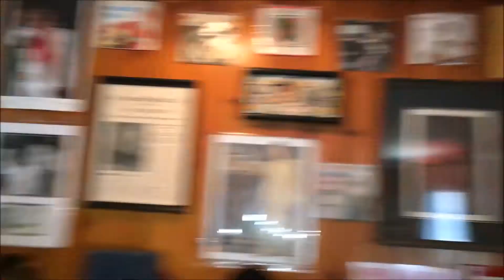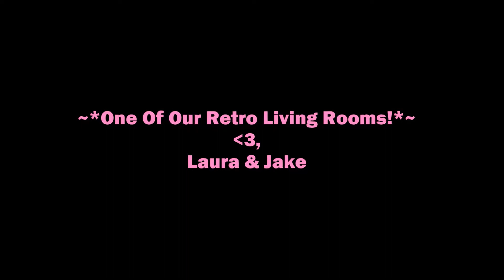Tour Of Our Retro Living Room!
We wanted to share one of our main retro-style living rooms with yall!!! We are really proud of it & have been slowly getting it all decorated! We hope yall enjoy & make sure to turn up the volume!!